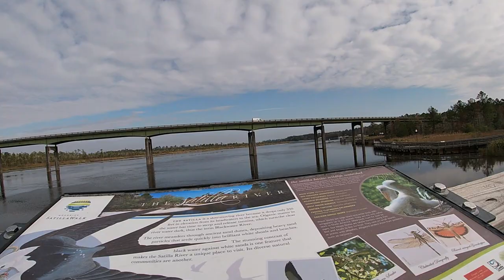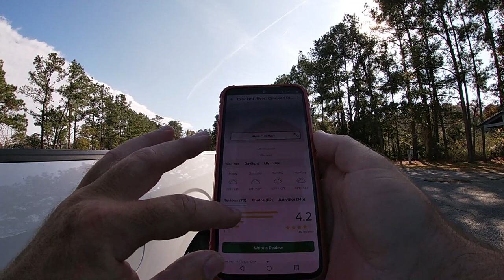Visit to Woodbine Bike Trail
About 10 or 15 miles from my house in Saint Mary's is a bike trail and riverwalk area in Woodbine so I decided to pay a visit. I used an app called All trails for information. It was a nice sunny day so I enjoyed the ride.